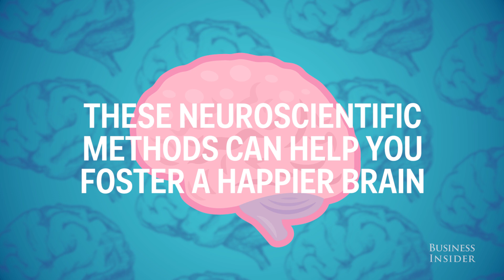These daily habits will make your brain happier — according to neuroscience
These are some tips to help you foster a happier brain, according to Alex Korb, a postdoctoral researcher in neuroscience at UCLA.